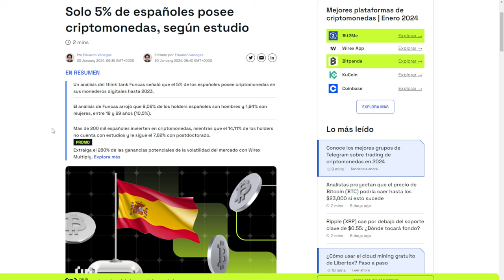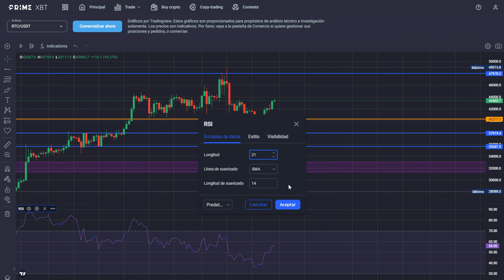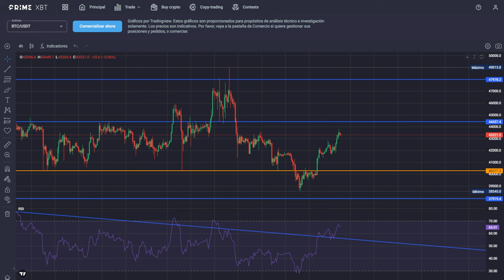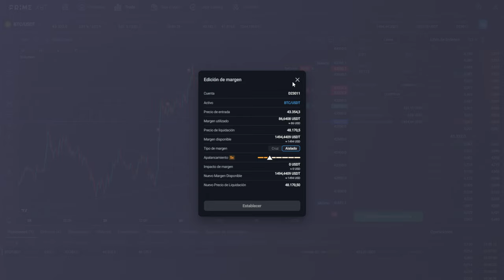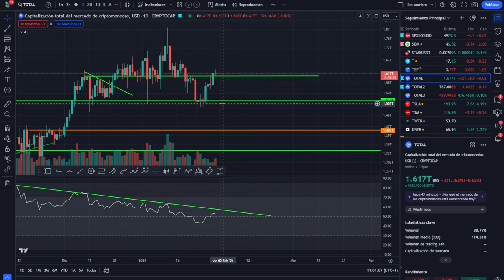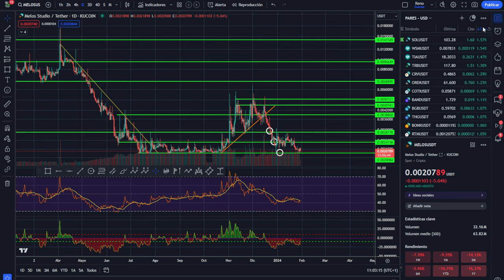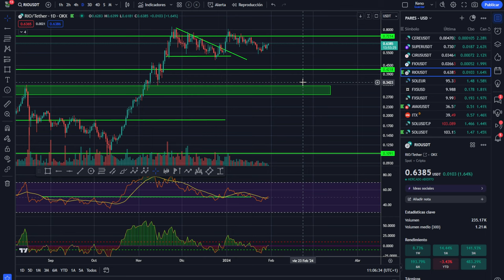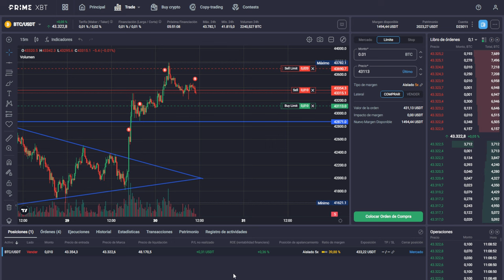💥 BITCOIN! TU TIENES MÁS WEBS QUE LA MAYORÍA 💪 SOLANA SOL ATACA 🥇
0:00:00 Presentación bitcoin hoy
0:02:55 Dinero   gratis MAS WEBS
0:06:20 Análisis de bitcoin al día
0:12:00 Análisis del mercado de las criptomonedas altcoins